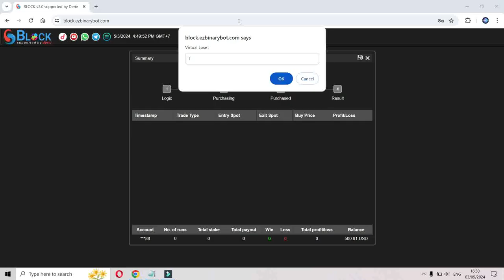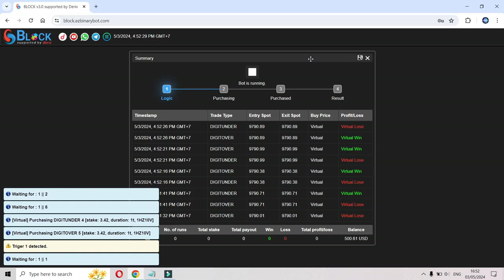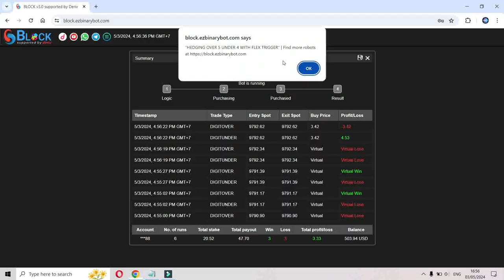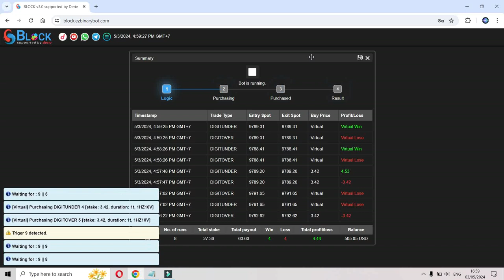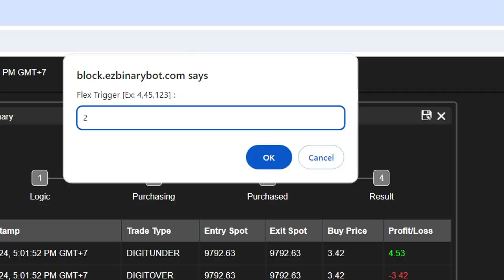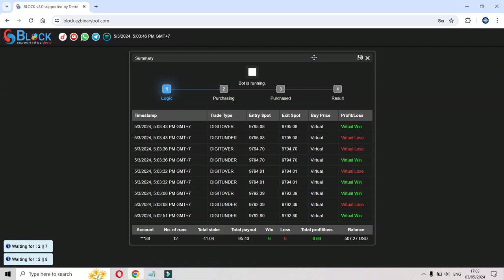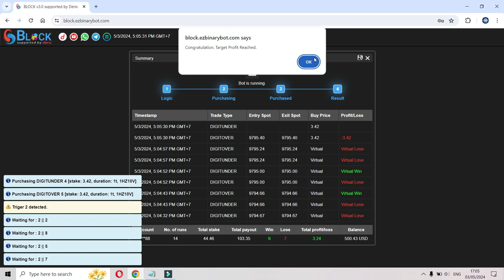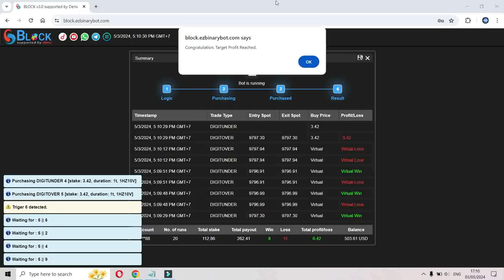2% PER DAY #5 - 3 MAY 2024 - DERIV SERIES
Trigger:
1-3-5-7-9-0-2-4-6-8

2% PER DAY
Robot: MULTIPLE BOTS

My balance: 500
Martingale: 8

Initial stake: 500/(1+8+64) = 500/73 = 6.84
Because hedging, so initial stake = 6.84/2 = 3.42